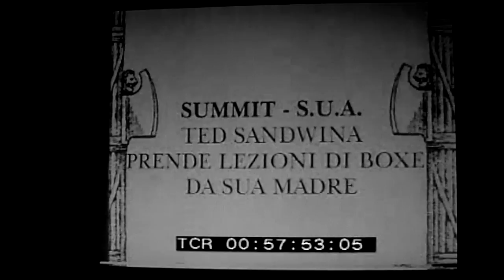Ted Sandwina receives boxing lessons from his mother - 1929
Ted Sandwina, of German-Jewish-American heritage, was born in Sioux City, Iowa, when his mother, Katie Sandwina, appeared there in the Barnum & Bailey Circus. (The family name actually may be "Sandivina.") His mother was billed as "The World's Strongest Woman."